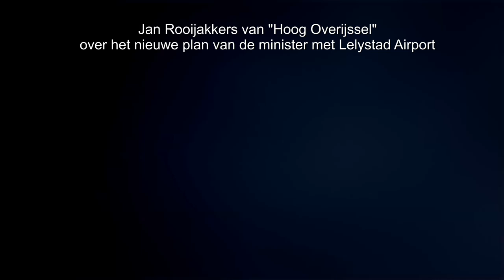Minister legt bom onder luchtvaartbesluit Lelystad Airport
Minister legt bom onder luchtvaartbesluit Lelystad Airport. Jan Rooijakkers van het actie comité "Hoog Overijssel" over het nieuwe plan en het debat wat dinsdag 18 december gaat plaatsvinden.